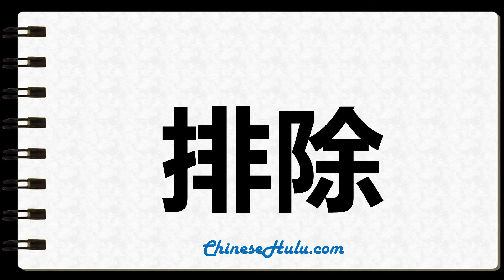How to Write preclude in Chinese